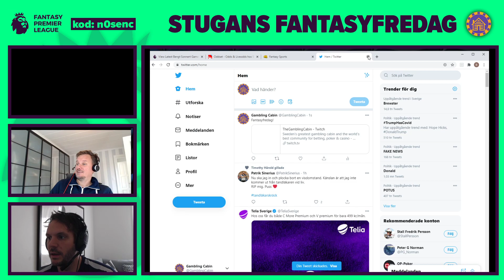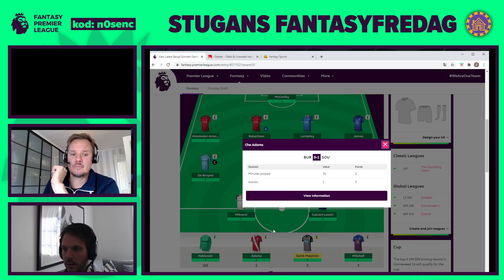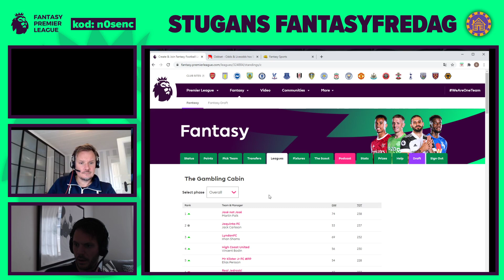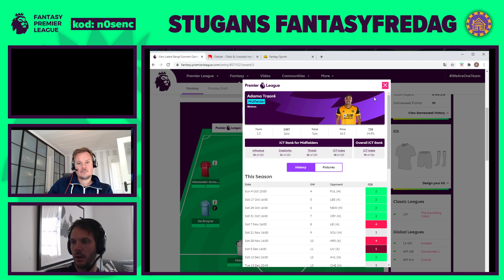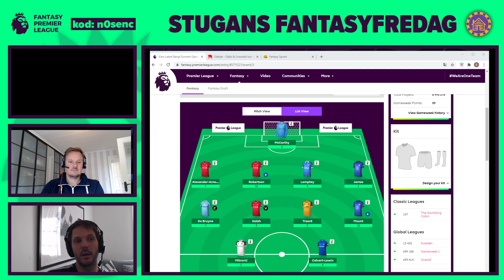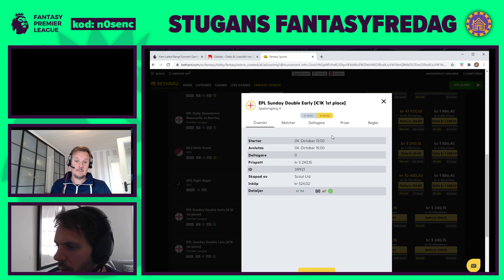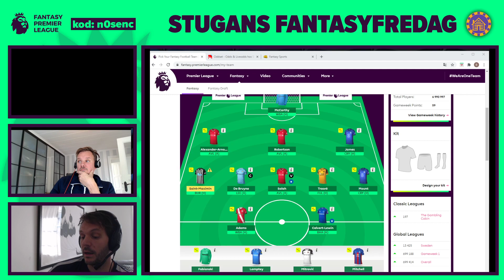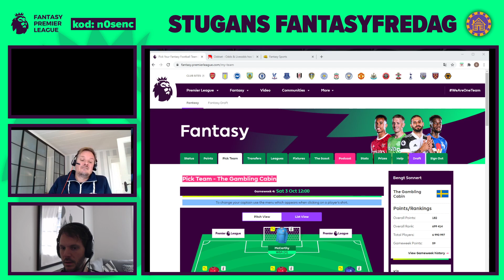Fantasyfredag med Stugan 2/10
18 + Spel handlar först och främst om underhållning. Räkna aldrig med att vinna pengar på spel.